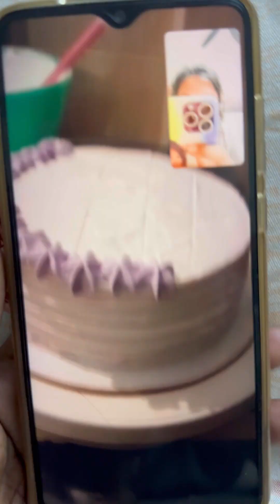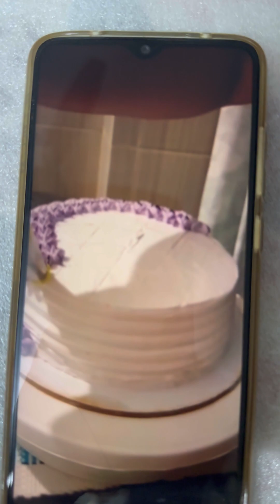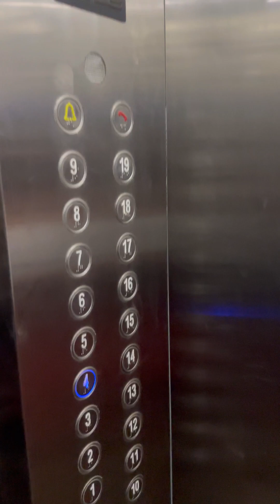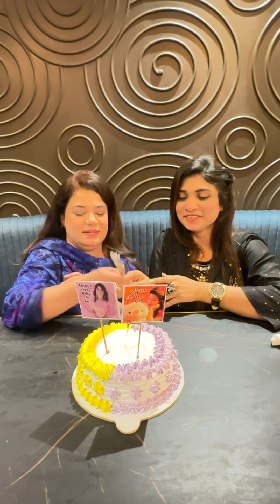Vlog-35 | B'day Celebration of Jasi & Sanji | বাচ্চার মা গুলা বাচ্চা হয়ে গেছে 😜। EFG| Sallu da Cell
My Name Is Salina . I am 34 Years Old. I Love To Making Videos About My LifeStyle ,Travelling , Family get together  Etc Whatever I Could Catch On My Camera That I Can Share With You Guys .I Love To Vlog My Full Life Cause Only Videos Can Save My memories Properly.

** ANTI-PIRACY WARNING ** This content is Copyright to Sallu da Cell. Legal action will be taken against those who violate the copyright of the following material presented! This Visual and Audio Element is Copyrighted Content of Sallu da Cell. Any Unauthorized Publishing is Strictly Prohibited.